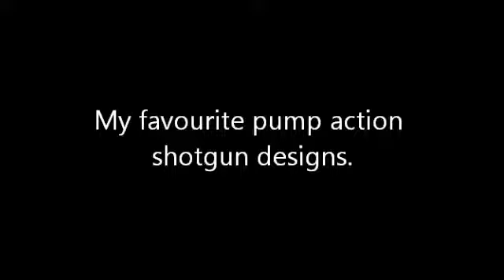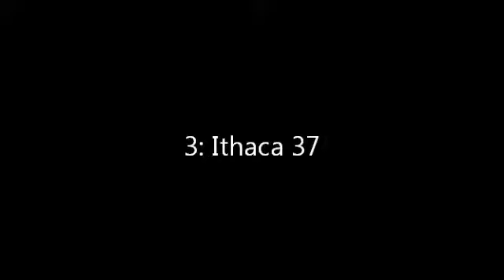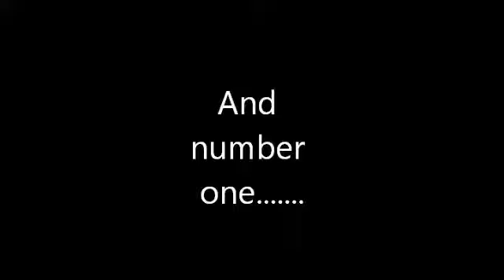My Top 5 Pump Action Shotguns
My top 5 pump shotguns. Just to let you know, I own 3 of the 5 shotguns and have shot them all. This video is based on my personal experiences with these guns.